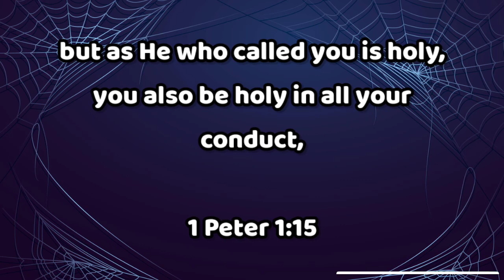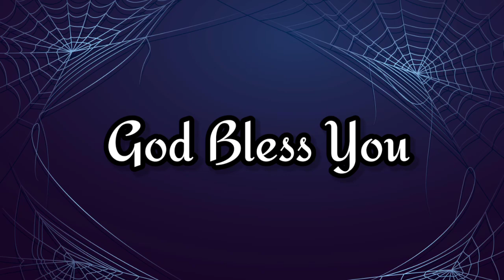Today's Word 466 | இன்றைய வார்த்தை | Tamil, English, Malayalam, Hindi & Telugu | CWC | Dec 12